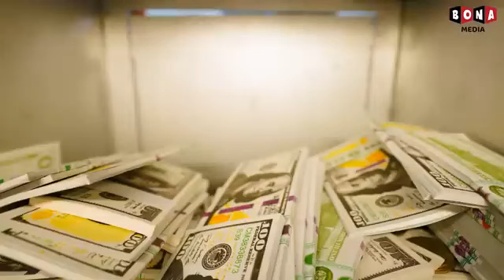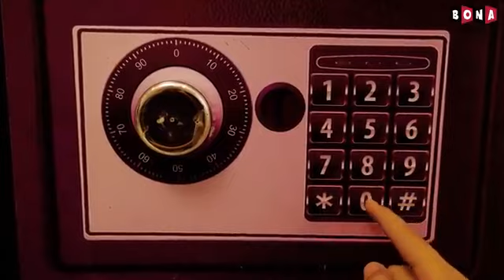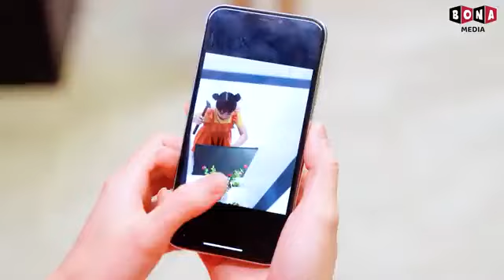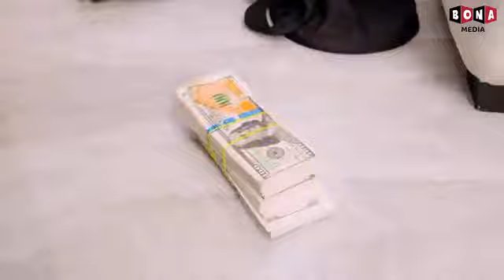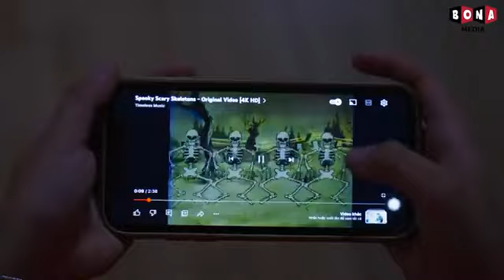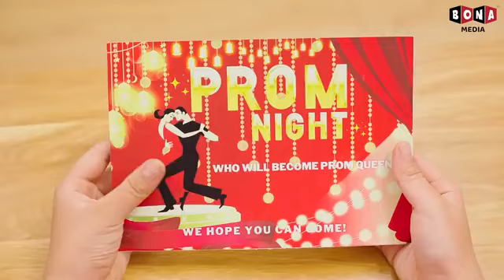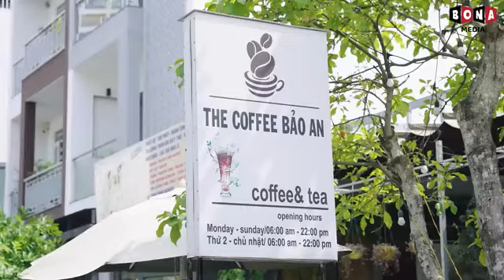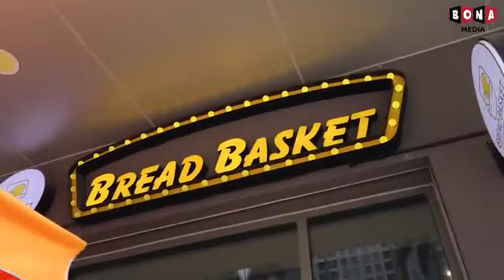Watch Out For Your Adopted Sister Wednesday, Baby Doll!... She Is A Thief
My Adopted Sister Is A Thief

Welcome you guys to Bunny Funny Cartoon.

🍎 CREDIT 🍎
Producer: Thanh Tân
Creative Director: Vũ Huy
Director: Nhật Tân
Director of photography: Đỗ Mẫn
Cameraman: Đỗ Mẫn
Production Assistant: Linh Keen
Scriptwriter: Thùy Dương
Script Editor: Thanh Huyền, Hưng Vương
Props: Thiên Phú
Editor: Lê Việt Văn
VFX: Thanh Luỹ
Voice Talent: Tố Uyên
Compositor: Lý Đại Thiện